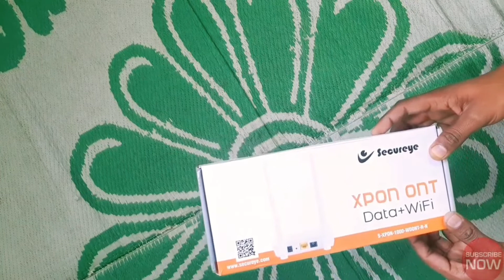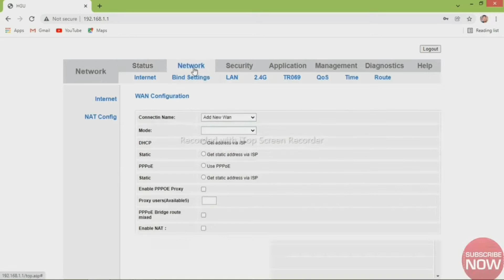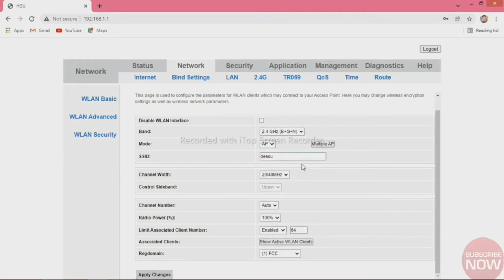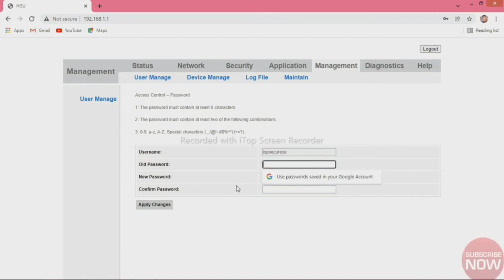Secureye wifi router password change ! wireless name and password and login password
Secureye dual band wifi router password change ! login password !

Hello dosto aaj ke is video me hum baat karege ki hum kaise secureye ke ont router ka password change kar sakte hai wifi password kaise change kar sakte hai ya fir user name or password kaise change kar sakate hai wo bhi bina kisi ki madad liye hue so  chaliye dekhte hai video ke andar...

Covered Topic
Secureye dual band wifi router password change
wifi password change
wifi name change for secureye router
How do I find my router password?
How do I change my 192.168 password?
How do I reset my router WIFI password?
secureye wifi router configuration
secureye router ip address
secureye 4g lte wifi router password change
isp secureye login
secureye xpon onu configuration
secureye xpon onu default password
secureye router password reset
secureye ont configuration
How do I change my Wi-Fi password on my router?
How do I change my 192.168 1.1 password Wi-Fi?
How do I log into my Secureye account?
How do I reset my 192.168 password?
secureye wifi router default password
isp secureye login
secureye dvr password reset
secureye nvr configuration
secureye s-xpon-1000-wdont-r configuration
secureye xpon ont

Hello friends, all of you are very welcome, in our YouTube channel Multiple Technology Updates, on this channel you are given all kinds of information related to technology, for example, information related to Whats App, information related to Facebook. Information related to Instagram, technology has given new updates, information related to Google and all types of information related to the Internet are given to you, Internet, if any problem comes to you, then its information also goes here, all the information about networking is given Technology The total information related to you is provided here, so you subscribe to this channel so that you do not miss any informative video.

You can also follow some of our important pages, the links all of them have been given below.